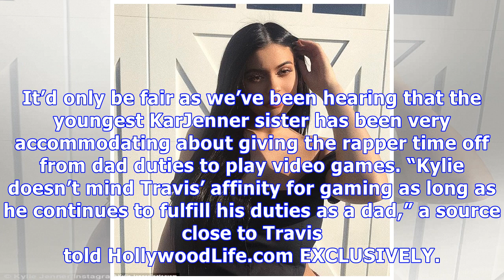Kylie Jenner Takes A Sexy Hot Tub Selfie That Shows Off Her Toned Stomach & Post-Baby Boobs